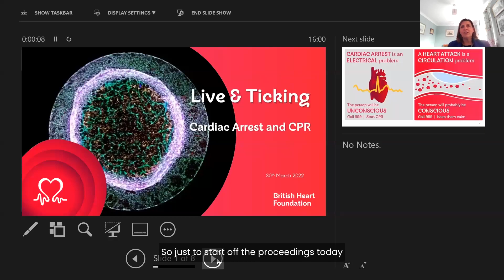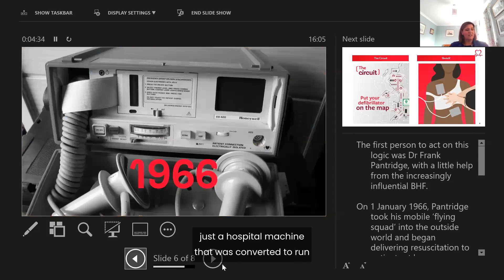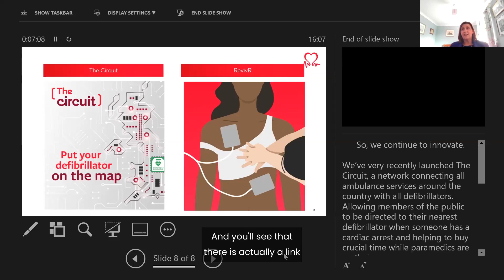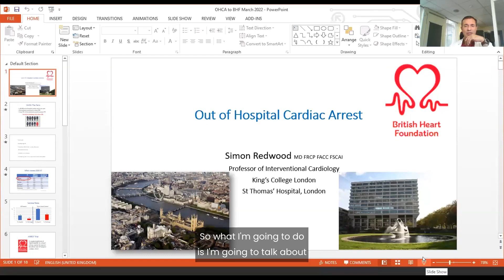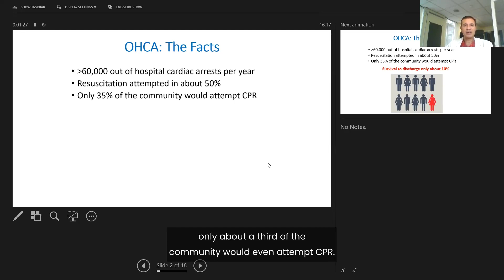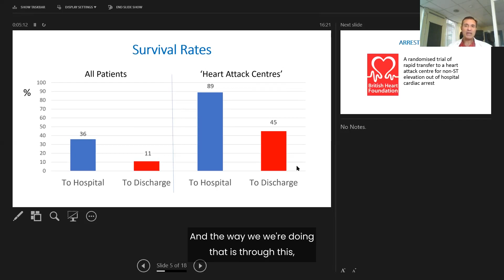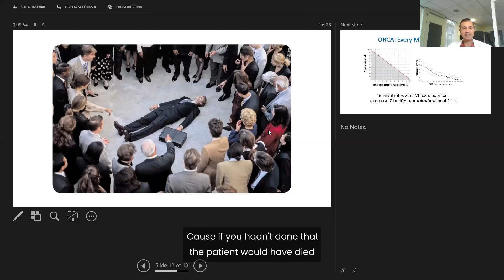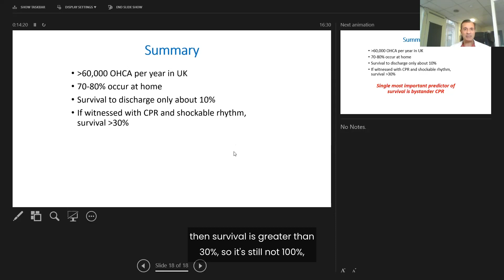BHF Live & Ticking March 2022 – Cardiac Arrest and CPR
In this edition, we find out more about cardiac arrest and CPR, and the BHF-funded work and research into it.

Event speakers:

Jenny Hargrave – BHF Director of Health Programmes hosts and spotlights some of the work taking place across the UK to teach CPR and how we are creating a nation of lifesavers.

David Jeffrey – Heart patient discusses having a cardiac arrest at a gym and how the efforts of the staff to resuscitate him were captured on CCTV, and of the impact of essentially watching his own clinical death.

Professor Simon Redwood – Professor of Interventional Cardiology at King’s College London shares his research on assessing new ways of responding to cardiac arrests and how his team are investigating if treating patients in specialised hospitals could increase survival rates.

Charlotte Mugliston – BHF Senior Research Engagement Officer moderates viewer questions and poses them to our panel of experts.